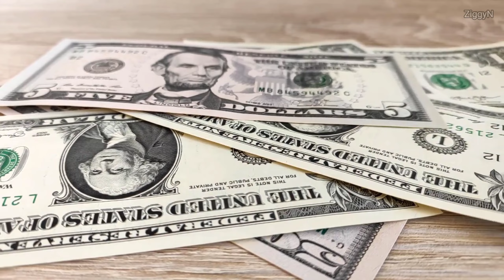4 Chinese Zodiac Signs Likely To Get Rich in 2023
4 Chinese Zodiac Signs Likely To Get Rich in 2023